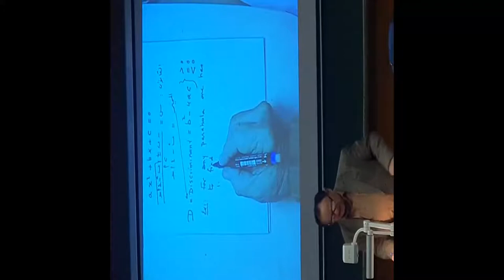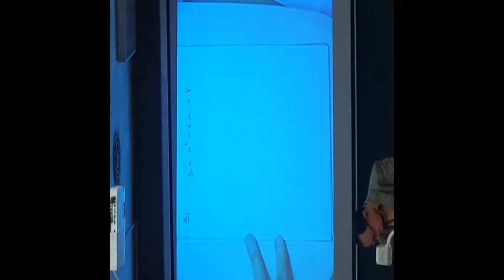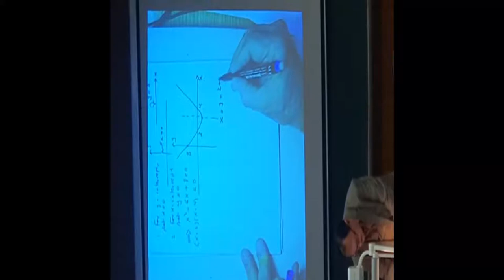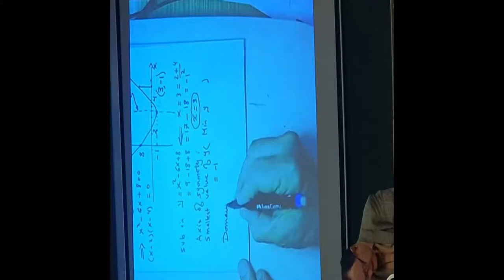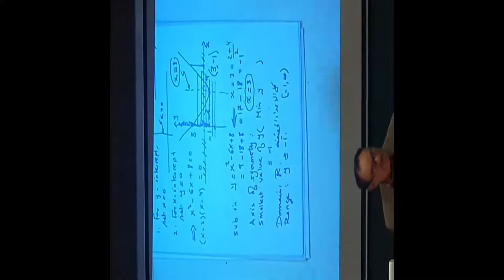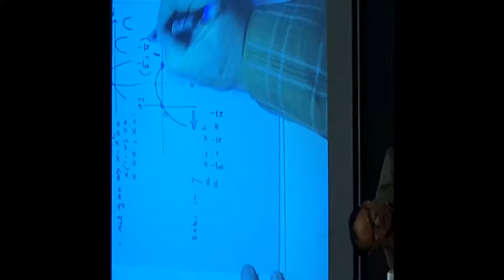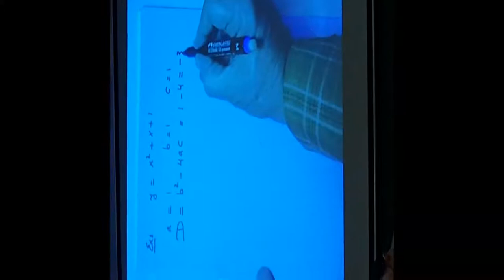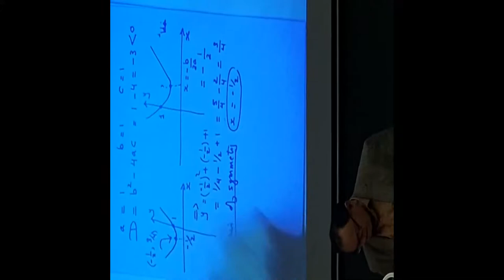MS500 Lec1 part2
Mathematical Methods
Cairo University--FSSR--CS Diploma2020 MS500 lecture1 part2 Presenter Dr.Abdulhadi